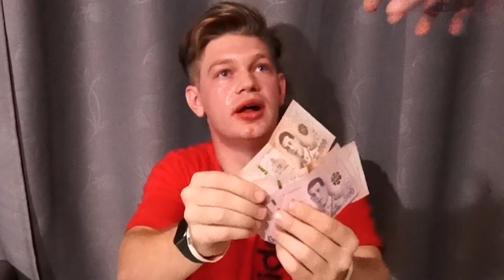ฝรั่งกินมาม่าเผ็ดที่สุดในโลกครั้งแรก!!! มาม่าผีบอกจะได้สักกี่ถ้วย? กินไม่ไหวก็ต้องกิน!!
กินมาม่าที่เผ็ดที่สุดในโลก!!! มาม่าผีบอกก็มาแล้วครับทุกคน

ขอบคุณทุกๆคนแล้วอย่าลืมติดตามเราด้วยนะครับ

สมัครเป็นสมาชิกในช่อง HatchTag ได้ที่

LINE---
treverhatch

อย่าลืมติดตามเราใน IG ด้วยนะ